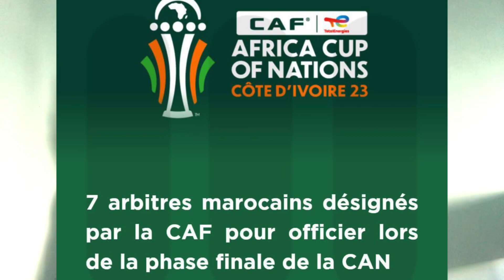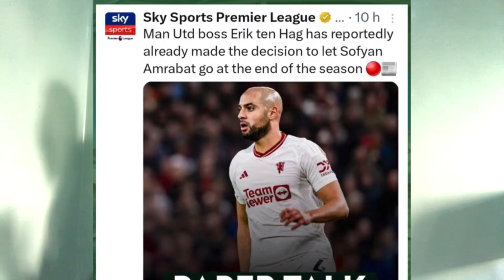جديد إبراهيم دياز و المغرب سفيان أمرابط و اليونايتد اخبار المنتخب المغربي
سلام اخوان و اخوات اليوم شاركت معكم من خلال هذا الفيديو آخر اخبار المنتخب الوطني المغربي استعدادا لكاس افريقيا 2023 بالكوديفوار ، جديد المنتخب الوطني المغربي و آخر المستجدات و هذا هو الملعب الذي سوف يحتضن مباريات المنتخب الوطني المغربي في كأس افريقيا ، لن اطيل عليكم اكثر فرجة ممتعة اخوكم حمزة احبكم في الله
مستعد لأي شئ tutto pronto
براهيم دياز المغرب
ابراهيم دياز
المنتخب المغربي
اخبار المغرب
نايف اكرد
غانم سايس
نوصير المزراوي
وليد الركراكي
فوزي لقجع
سفيان أمرابط
Brahim diaz
Sofyan amrabat
Nayef aguerd
Saiss romain
morocco
اخر اخبار المغرب
براهيم دياز و وليد الركراكي
براهيم دياز و جواز السفر المغربي
جديد براهيم دياز